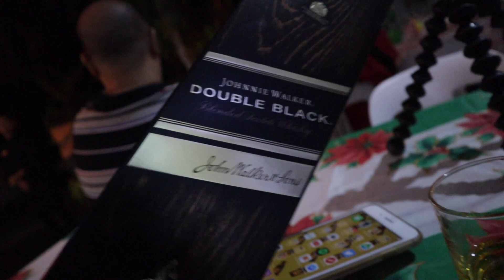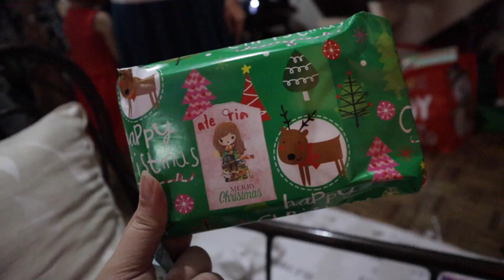Christmas Eve 2018 Part 2 [December 24] | Diyosa Life TV Vlogmas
Christmas Eve 2018 Part 1 [December 24] | Diyosa Life TV Vlogmas

Photos, videos by Ria Jose with CanonEOSM50 & SmartiPhone8Plus.
Edited with Final Cut Pro.
Upload powered by SmartBroLTE and FreeYoutubeEveryday.

My Skin Origins Hydrate Glowing Peptide Toner Mist
Snody Propolis Honey Ampoule Light
My Skin Day Breathe Oxygenated Silky Day Cream
Pink Sugar Our Lil Secret Concealer in Light Warm
Colourette Colourtints in Thalia
Etude House Brow Designing Pencil
Bench Daily Spell Magic Powder in Natural
Italia Lip Liner in Natural
MACPatrickStarrr Lippie
MACPatrickStarrr Lipglass in Mamastarrr Kiss
Nature Republic Aloe Vera Mist Spray from Luminous Ysobelle